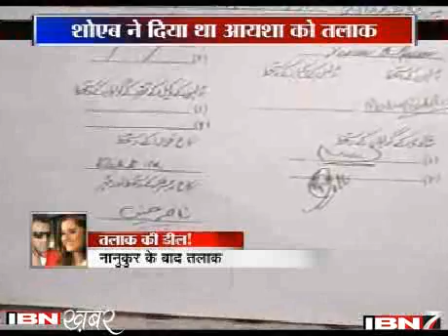pt.8 Sania - Shoaib's Wedding: A look at the list of special programs (In Hindi/Urdu)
PART 8 OF 10: This video is in the Hindi/Urdu language